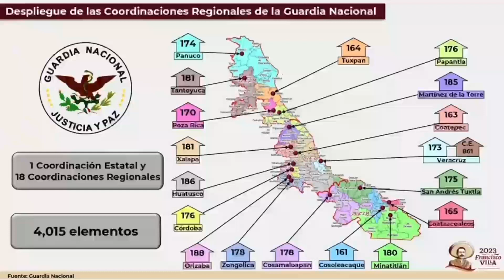"Corruptos" le dice AMLO a ministros de la SCJN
Califica AMLO de “corruptos” a ministros de la SCJN, por impedir que la Sedena tenga el control de la GN

“Esto es lo que quieren destruir los ministros corruptos de la Corte, no lo vamos a permitir", reprochó el presidente Andrés Manuel López Obrador.